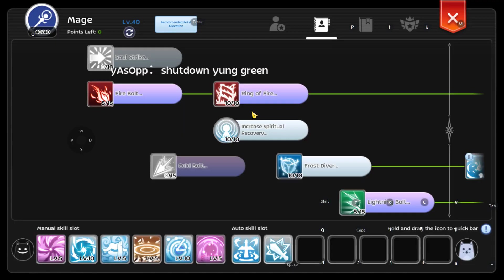COR3 WoC 03-19-23 vs SHUTDOWN | 2GeTheR | KochenK